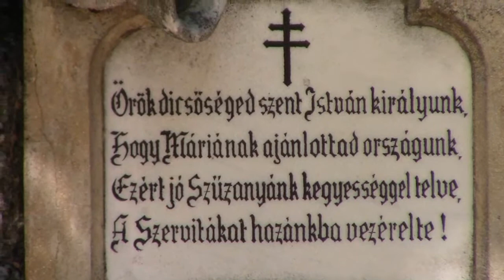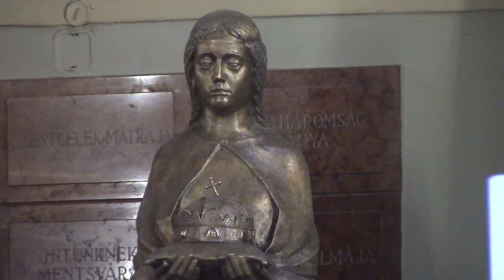2017 06 09 Máriaremete Teleki Pál érdemérmek átadása 107' wmv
Kitüntetettek:
Dr.Horváth Béla, a Kölcsey Kör alapítója; Molnár Pál közíró;
Mika Sándor Egyesület; Rákóczi Szövetség;
Széchenyi Kör (München); Török Máté és a MISZTRÁL EGYÜTTES